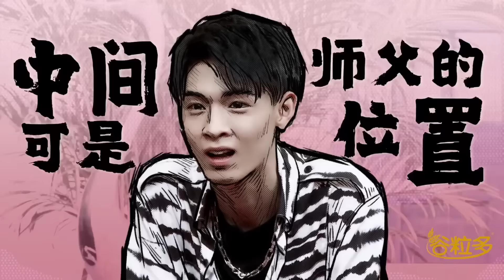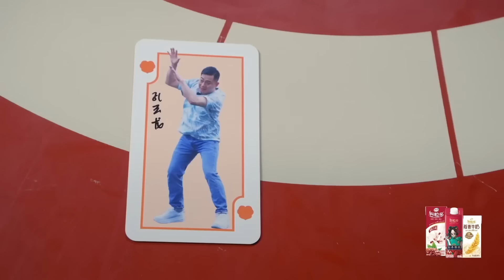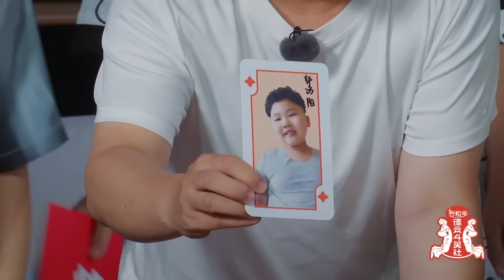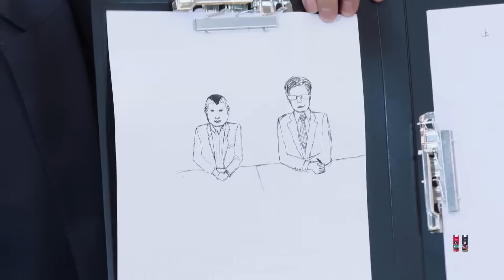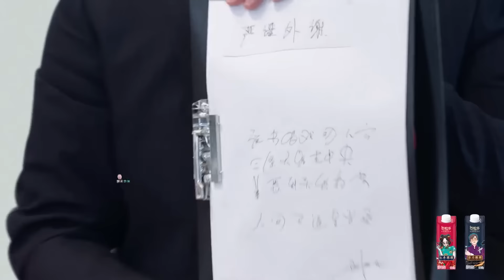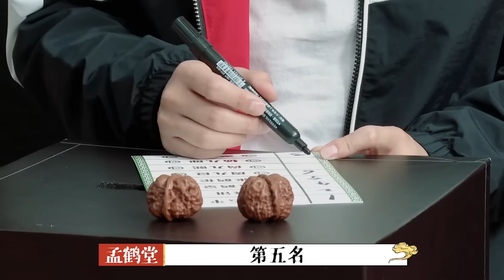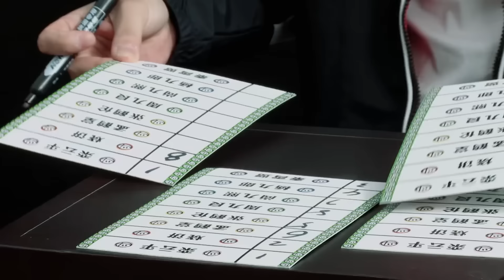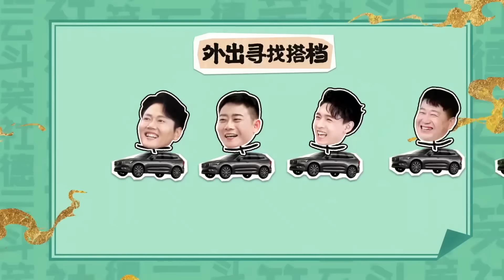🍁德云社地位之争！只要扯上地位就不会太平！总要争个高下！【德雲斗笑社】